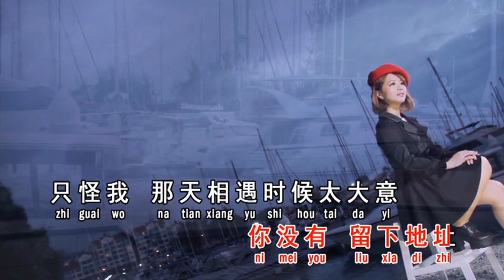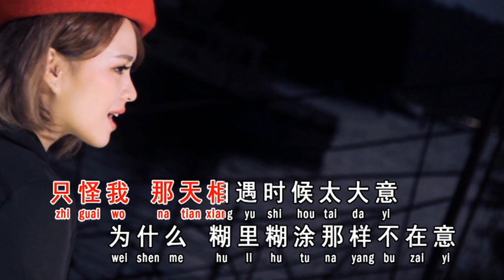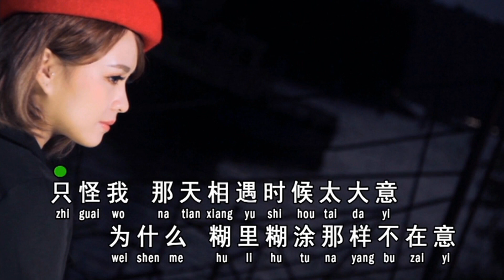Mei You Liu Xia Ti Zhi @ Janice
🎶 Best mandarin song🎶